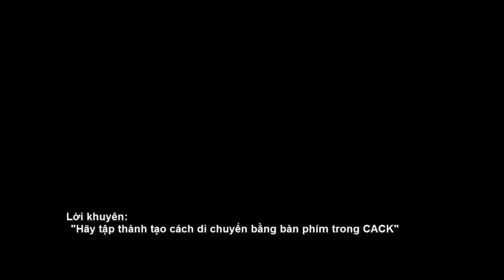[CACK] Hướng dẫn làm nhiệm vụ lấy diều trong Cửu Âm Chân Kinh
Hướng dẫn làm nhiệm vụ lấy diều
Huong dan lam nhiem vu lay dieu